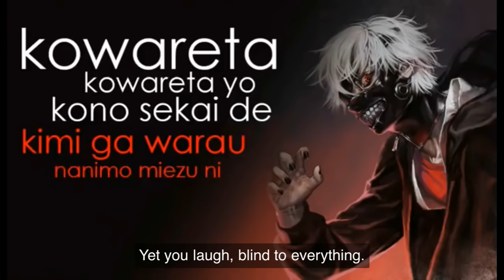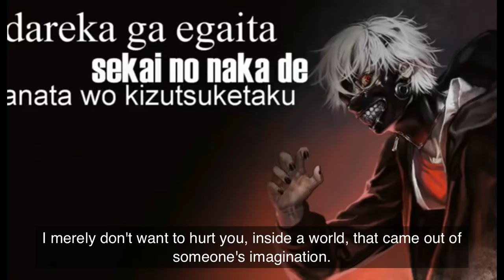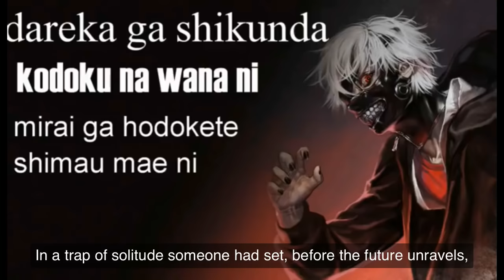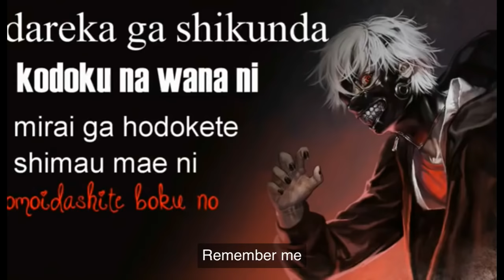Tokyo ghoul (oshiete oshiete yo soho shikumi wo)